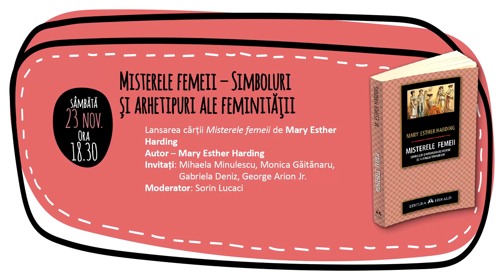Misterele femeii – Simboluri și arhetipuri ale feminității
📖 Lansarea cărţii „Misterele femeii: simboluri și ritualuri de inițiere de-a lungul timpurilor" de Mary Esther Harding

🗣️ Invitaţi: Mihaela Minulescu, Monica Găitănaru, Gabriela Deniz, George Arion Jr.

🎤 Moderator: Sorin Lucaci.

„Cartea scrisa de dr. Esther Harding este o incercare de a prezenta anumite fundamente arhetipale din psihologia feminina. […] Structura psihica nu este formata numai din continutul constient, […] ci si din idei care par sa se bazeze pe perceptii senzoriale alterate in chip ciudat – perceptii senzoriale care sunt modificate de elemente formative apriorice si inconstiente, adica de arhetipuri. Tragem concluzia ca o parte a structurii psihice poate fi explicata prin cauze recente, dar ca o alta parte a ei duce undeva, departe, in cele mai adanci straturi ale istoriei noastre ca rasa. […] Cercetarea sa este valoroasa si importanta, nu doar pentru specialisti, ci si pentru un public profan cultivat, care este interesat de o psihologie fondata pe experienta vietii si pe intelegerea oamenilor.” - Extras din introducerea cartii, semnata de C. G. Jung

„De multe ori, simbolurile care apar in vise si plasmuiri sunt frapant de asemanatoare cu acelea din vechile misterii, iar dezvoltarea psihologica a individului, dupa aparitia visului, corespunde schimbarii pe care se spune ca o provoca initierea din riturile antice dedicate Lunii.”

„Laturile neconstientizate ale psihicului uman sunt proiectate in lumea exterioara si dau nastere miturilor si superstitiilor. Pe vremuri, puterea reproducatoare sau creatoare a femeii nu era recunoscuta ca atare, asa ca era proiectata asupra Lunii, ca reprezentanta a principiului feminin.”

„Luna, mai intai in postura de influenta pozitiva asupra fertilitatii si mai tarziu ca zeitate, a fost vazuta de-a lungul veacurilor ca fiind legata in mod deosebit de femei. Este sursa si originea puterii lor de a purta copii in pantece, este zeita care le protejeaza si care guverneaza tot ce are legatura cu ele. Aceste credinte sunt larg raspandite, se gasesc aproape peste tot in lume si rezista inca din timpuri stravechi pana in ziua de azi. […] studierea simbolismului Lunii ne poate ajuta sa intelegem intrucatva natura acestui principiu feminin, care trece printr-o perioada atat de neprielnica, de neglijare si de degradare in viata moderna.” - Esther Harding